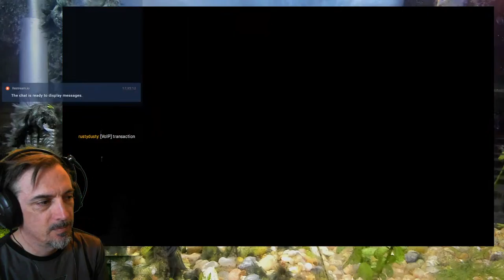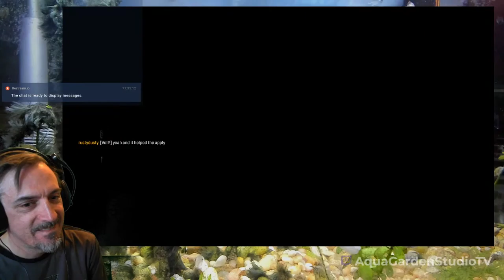Rampart is my style for I am slow..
Live aquarium as our "living border" with action packed rounds of Ranked andWar Games Takeover Trios in APEX Legends. Rampart continues to rack em up...